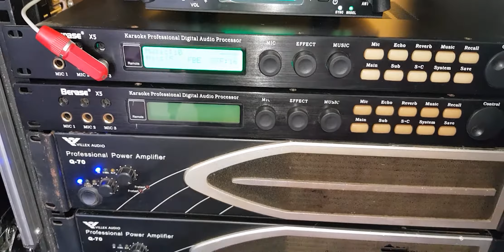Téc loa TOA 0871 ES Chất âm Tuyêt. vời tc88audio 08.5367.8688///08.3965.8688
Đây là dòng loa 4 số cao cấp của TOA suất sang thị trường châu âu mọi nhiư cầu về mua sắm phối gép vui lòng lh.08.5367.8688///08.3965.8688